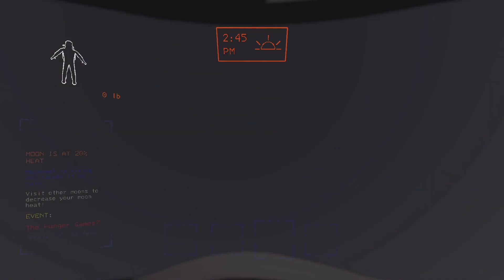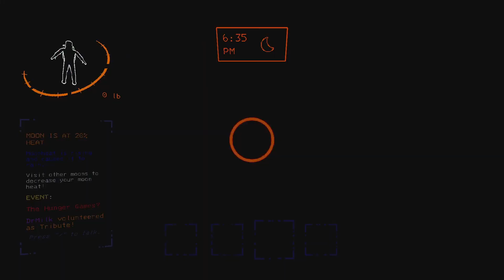Lethal Company With Random Mods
I do a variety of content

Description
In todays video me and a few friend will be playing lethal company with many random mods.

Friends
 Drmilk
DrIce

These videos gave me a brain hemorage...